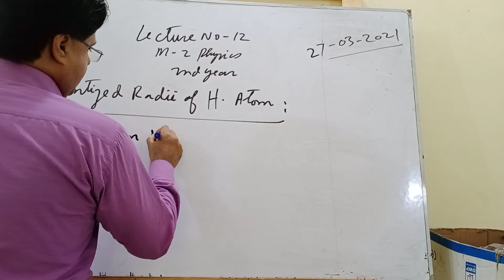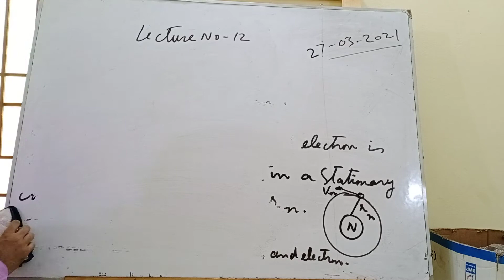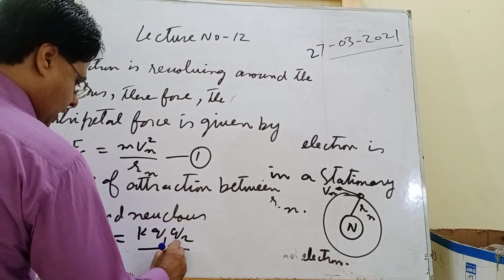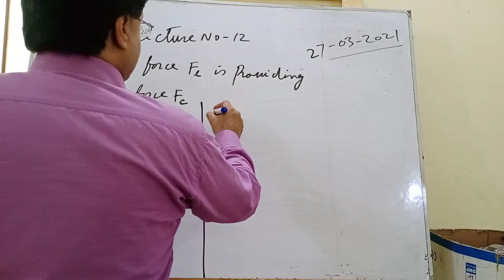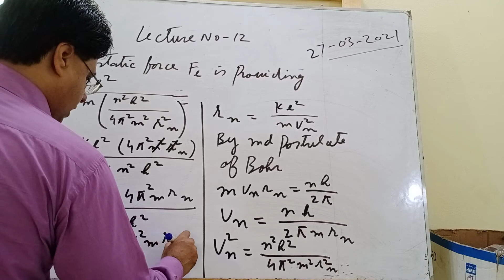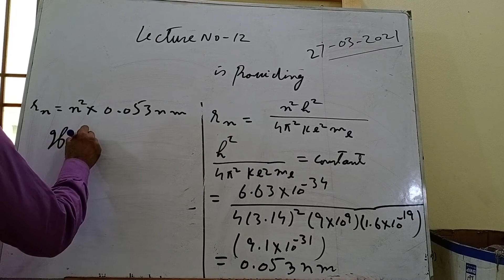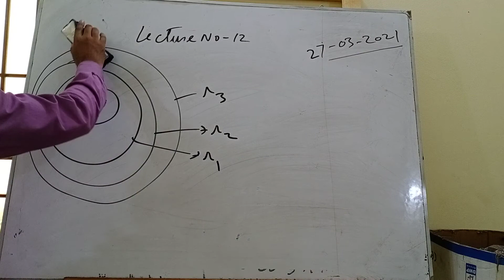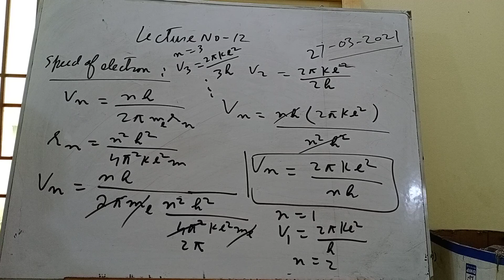lecture no 12, m2 Phy, 2nd year, ch 20, quantized raddi, 29-03-2021